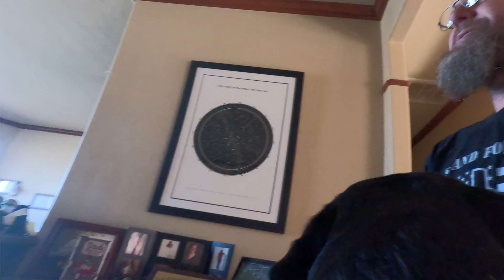We put the GoPro on our dog Chuck!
We put the GoPro on our English Labrador Retriever.  His name is Chuck.  He is still very much a puppy at 2 years old.  More GoPro tours with Chuck coming soon!